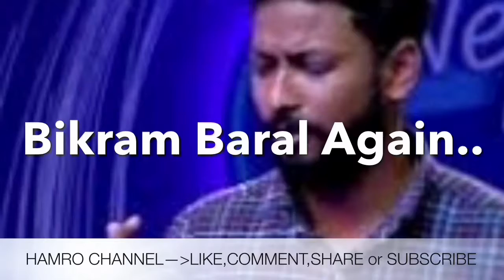Bikram Baral Vs Yogeshwor Amatya Who Is Better